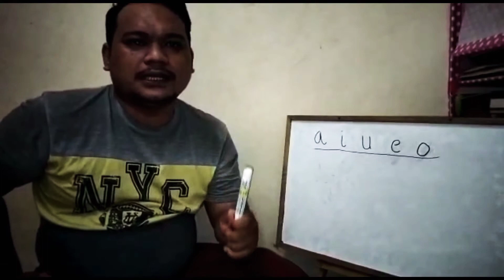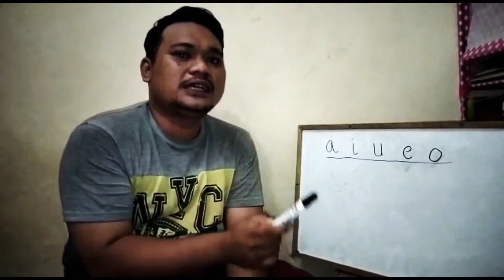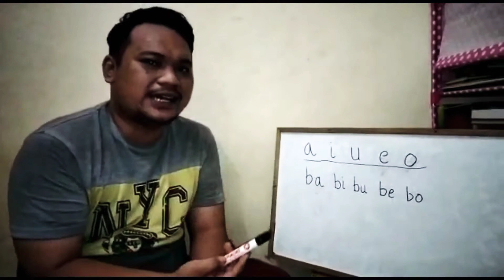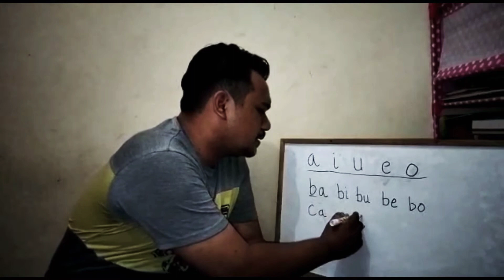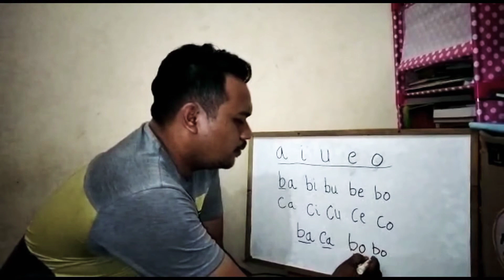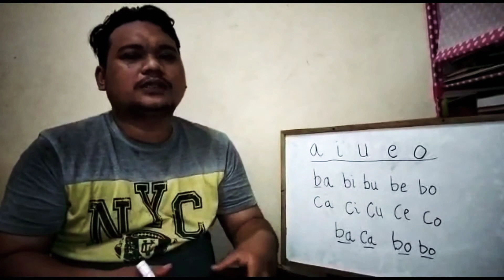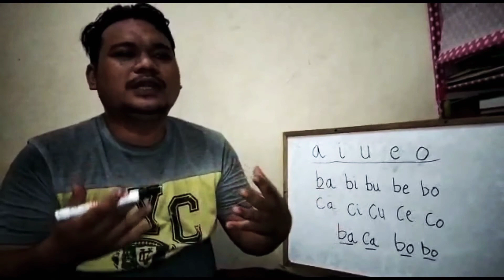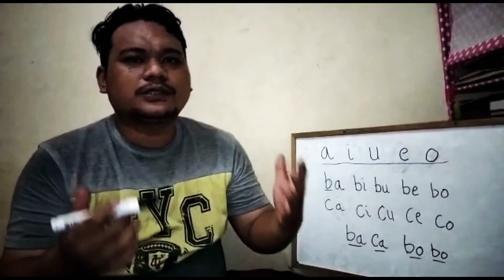RAHASIA GURU !!! Cara Cepat Anak Bisa Baca Tanpa Ejaan